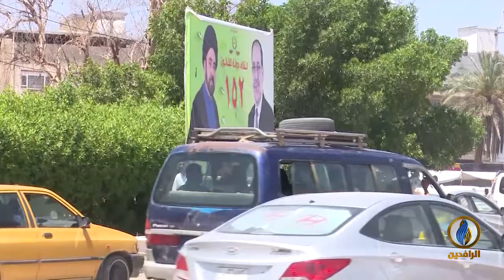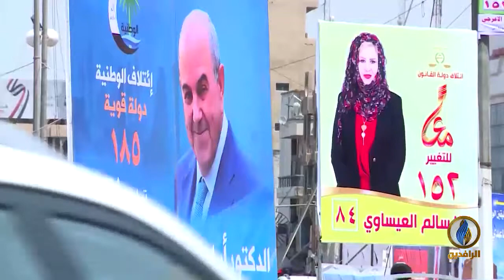تقرير إخباري.. الكشف عن "خلية للابتزاز الإلكتروني" تقودها أحزاب متنفذة للتأثير بنتائج الانتخابات